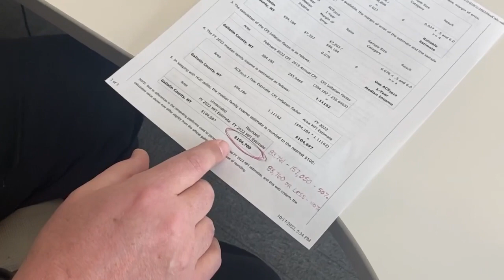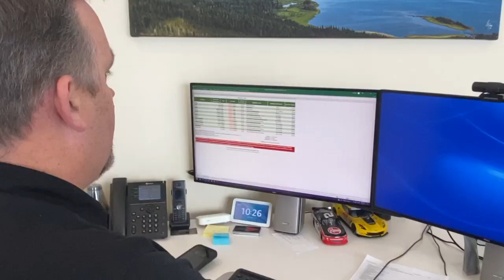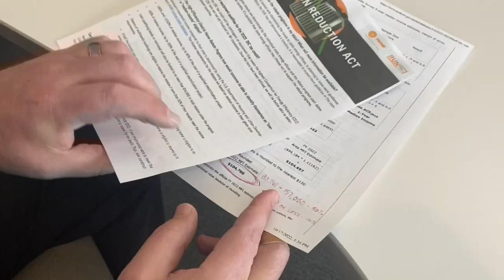Clean-energy tax breaks in Inflation Reduction Act could save you money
The Inflation Reduction Act of 2022 contains tax incentives to encourage homeowners to invest in clean energy.